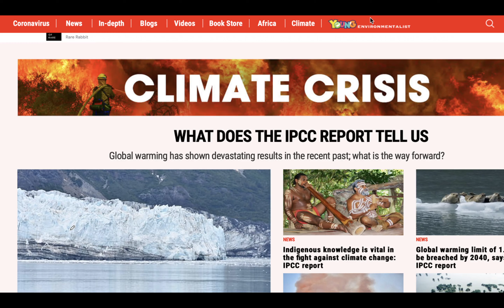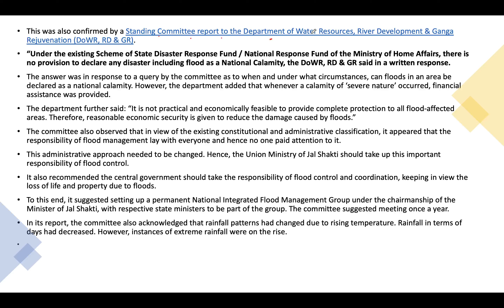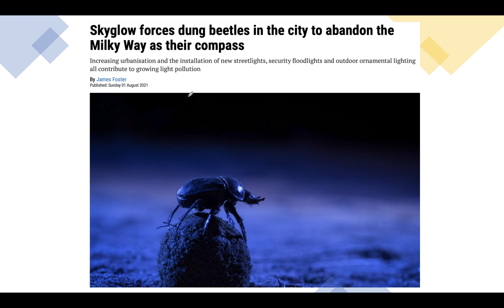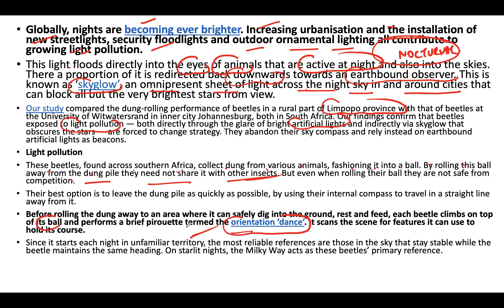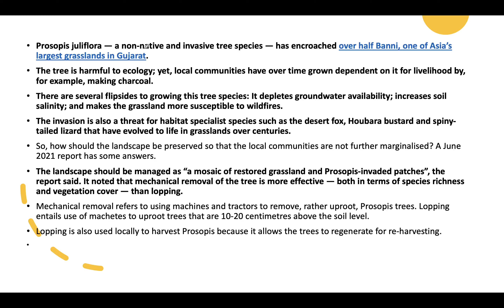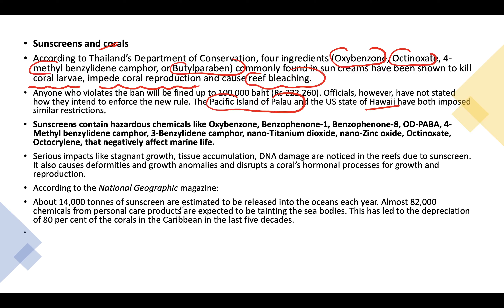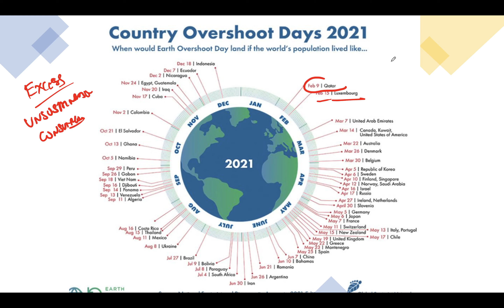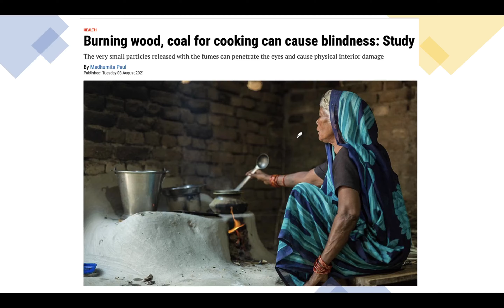UPSC CSE Current Affairs - Down to Earth Magazine for UPSC- 28 July-9 AUGUST , 2021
Current Affairs portion is  a very important part of all competitive examination especially the UPSC Civil Services Examination. Every Year more than 10 questions are asked from Current Affairs In Prelims and more than 60 percent of General studies Mains Papers are framed from Current Affairs.
In the current affairs section, a very important part is that of magazines such as Down to Earth, Yojana & Kurukshetra especially in the field of Environment, Science and Technology and Agriculture.
Various new concepts, new programmes, recent discoveries and applications are covered in these magazines. Down to Earth magazine, a fortnightly magazine is especially important as its provides new concepts and facts related to environment and Science and Technology.
This series will be Down To Earth Magazine for UPSC 2021 and will cover news published both on Website as well as in the Hardcopy Magazine.
Go through the video to gain a knowhow of all the details.

Thanking You,